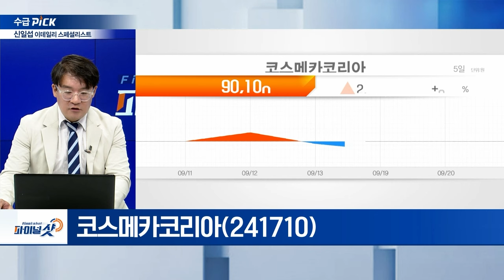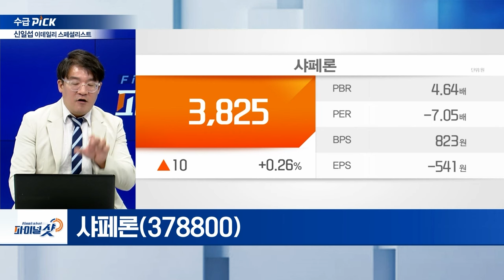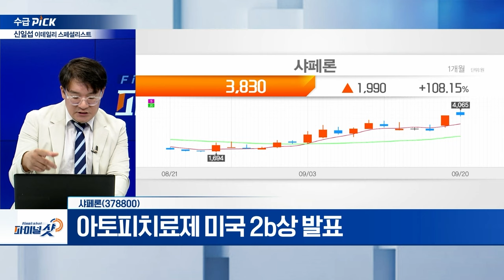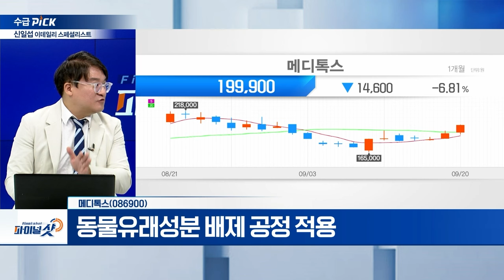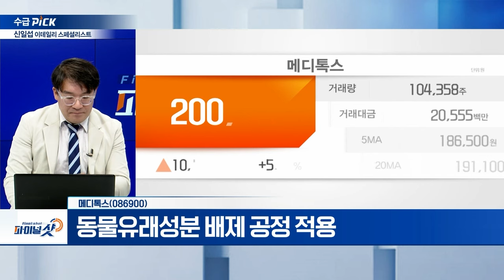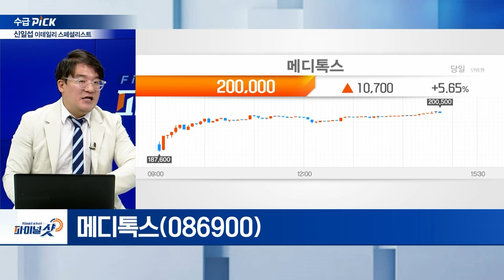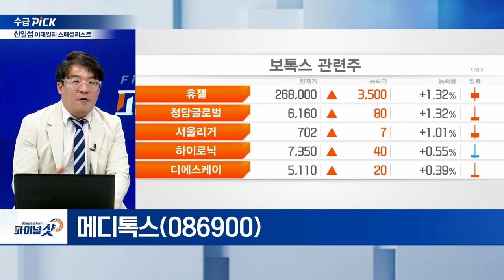코스메카코리아, 샤페론, 메디톡스 | Final Shot (20240920)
- 국내 최초 3중 기능성 BB크림 개발
- 글로벌 고객사 및 국내 인디 브랜드 대량 수주
- 공장 가동률 50% 하회

샤페론(378800)
- 아토피피부염 치료제 ‘누겔’ 美 FDA 미팅 완료
- 아토피치료제 미국 2b상 발표
- 알츠하이머성 치매 마우스 모델 ‘누세린’ 경구 투여

- 2013년 비동물성 액상형 제제 ‘이노톡스’ 세계 최초 공개
- 동물유래성분 배제 공정 적용